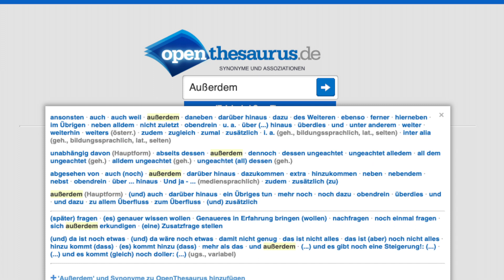Wissenschaftlich schreiben - 5 Tipps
Du schreibst aktuell deine Seminararbeit? Oder vielleicht sogar bereits deine Bachelor- bzw. Masterarbeit? In diesem Video zeigen wir dir 5 Tipps, welche dir dabei helfen werden, deinen wissenschaftlichen Schreibstil zu verbessern!

Zum empfohlenen Buch "Wissenschaftlich schreiben leicht gemacht: Für Bachelor, Master und Dissertation" von Martin Konrmeier:

Habt ihr noch Fragen? Meldet euch gerne in den Kommentaren. Wir sind außerdem auf Feedback gespannt!

Weitere empfehlenswerte Bücher zum Thema "Lernen":

Vera Birkenbihl - "Stroh im Kopf?"

Markus Hofmann - "Hirn in Hochform"

Tony Buzan - "Das Mind-Map-Buch. Die beste Methode zur Steigerung Ihres geistigen Potenzials"

Ihr seid nach diesem Video auf der Suche nach einer passenden Trinkflasche?

Empfehlenswerte Trinkflasche:

Gedreht und Geschnitten von Learn Hack . Die Inhalte dieses Videos sind urheberrechtlich geschützt. Jede Vervielfältigung, Vorführung, Sendung, Vermietung und/oder Verleihung des Videos oder einzelner Inhalte ist ohne Einwilligung des Rechteinhabers untersagt und zieht straf- oder zivilrechtliche Folgen nach sich. Alle Rechte bleiben vorbehalten.